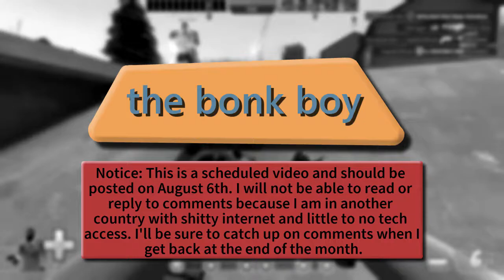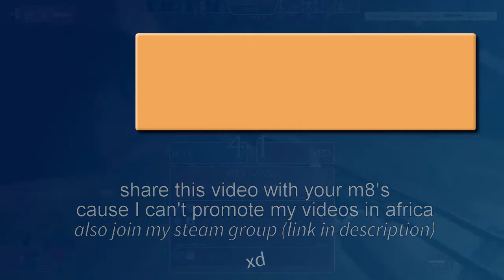[TF2] - Abusing the Dead Ringer (Balance Changes)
Once again: Before Valve implements their heinous balance changes in the Pyro Update, I've taken the liberty of sending off one of TF2's most notorious PDAs with a video, The Dead Ringer.

Yes, you read that intro paragraph correctly. This video has been published automatically by YouTube while I'm away on my trip to Ethiopia. If anything goes wrong, blame YouTube (not like we don't do that all the time).

Feedback is always appreciated! (except for this time when I'm unable to read comments xd)